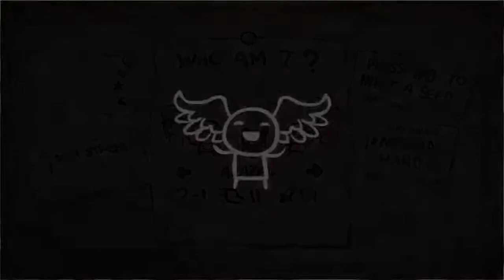The Binding of Issac: Rebirth Episode 19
***might want to watch in 1.5x speed, maybe 2x***

M9QN EZAR

This is the new series that will be replacing Knightmare Tower in the rotation let's play line up. I am a big fan of issac and while I am not the best player I still hope you enjoy. Big plans for this series such as having Dan join me and doing some streams of it on Twitch. Also thinking about bringing the original issac on the channel once One Finger Death Punch is over. Please support this series by giving not only this video but all the videos on this series a like.